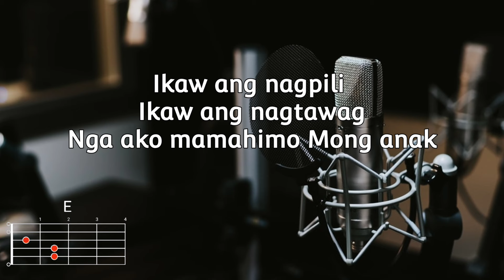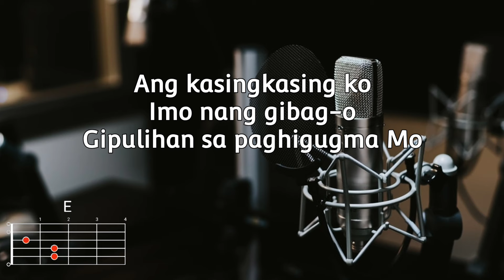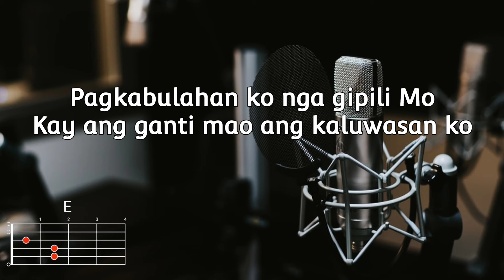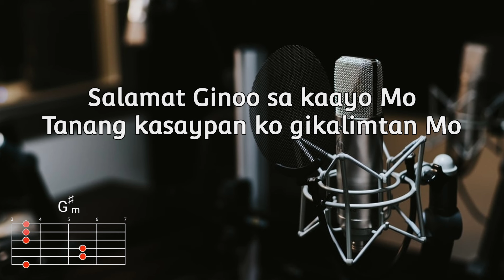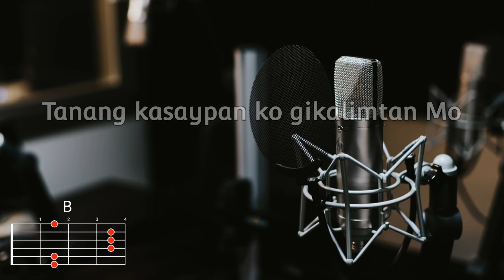Dios ang nagpili - Hope of Glory Band | Lyrics and Chords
Verse I:
Ikaw ang nagpili
Ikaw ang nagtawag
Nga ako mamahimo Mong anak
Ang kasingkasing ko
Imo nang gibag-o
Gipulihan sa paghigugma Mo

Chorus:
Salamat GINOO sa pagpili Mo
Kinabuhi kong way bili
Karun gigamit Mo
Salamat GINOO sa kaayo Mo
Tanang kasaypan ko gikalimtan Mo

Verse II:
Pagkabulahan ko nga giputli Mo
Ang gingharian Mo maoy nakita ko
Pagkabulahan ko nga gipili Mo
Kay ang ganti mao ang kaluwasan ko